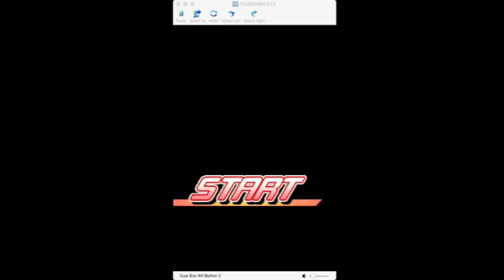A higher plane of existence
Liftin' me higher and higher!